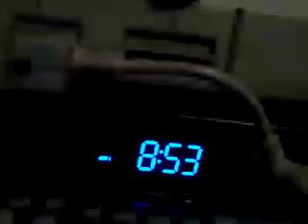I'M BACK!!!!!!!!!!!!!!!!!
Hello. from the other side. JUST KIDDING!!! Hey guys. IM BACK ON YOUTUBE!